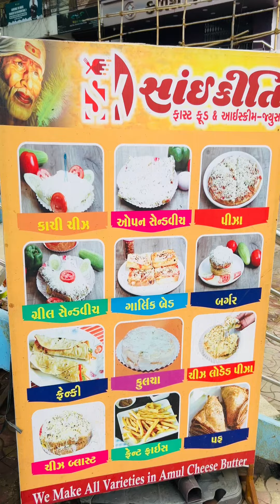Gujarath special panipuri